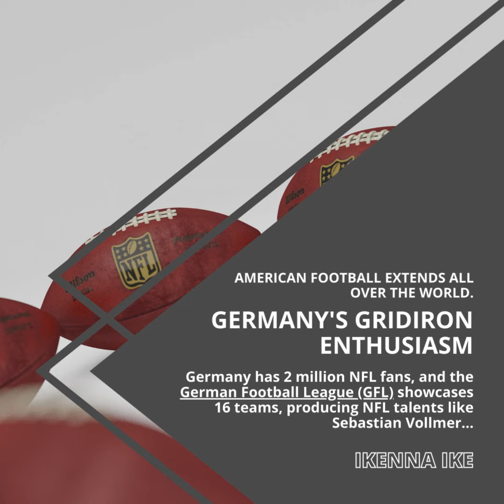IKENNA IKE | AMERICAN FOOTBALL EXTENDS ALL OVER THE WORLD: CHINA AND OTHERS! (PART 2)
| IKENNA IKE | AMERICAN FOOTBALL EXTENDS ALL OVER THE WORLD: CHINA, INDIA AND OTHERS! (PART 2) (@IKENNAIKE)
India's emerging football scene: India, with 1 million NFL fans, sees growth in the Elite Football League of India (EFLI). The India Wolfpack national team competes globally, contributing to the country's burgeoning interest in American football.